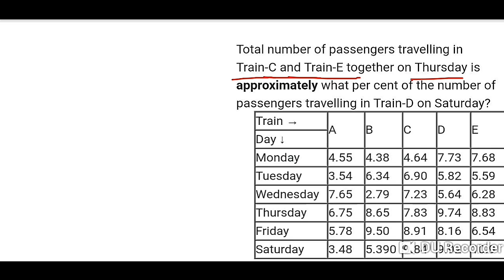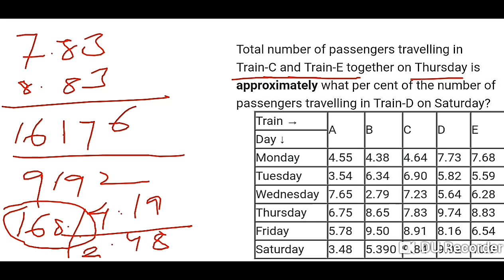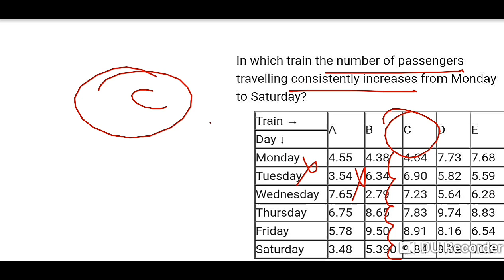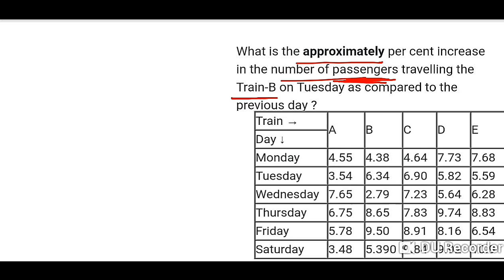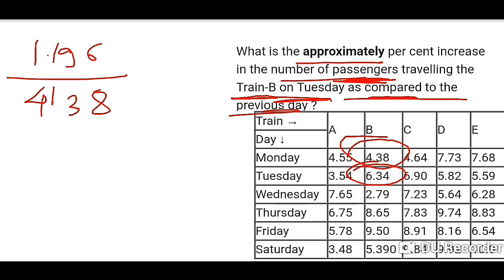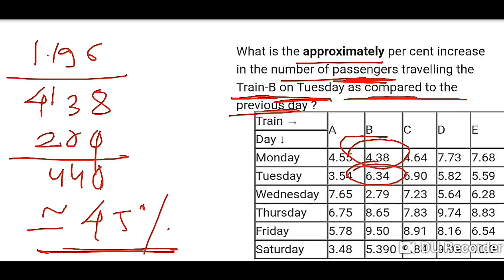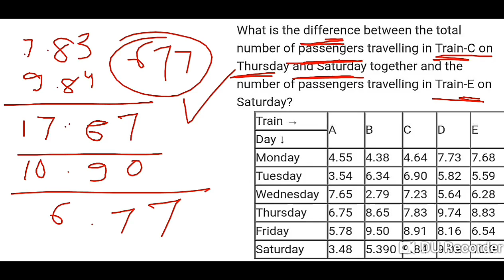D.I. CHALLENGE (I.B.P.S. CLERK/ CANARA) (don't miss the description)